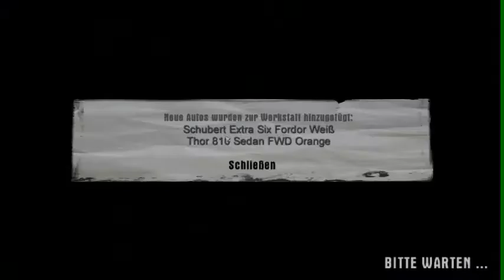[Classic] Scarredless Zockt - Mafia #017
ACHTUNG: DAS PROJEKT IST 2 JAHRE ALT
Spiel: Mafia
Plattform: Pc
Made by: 2KCzech
Kommentiertes Gameplay von Scarredless (2013).